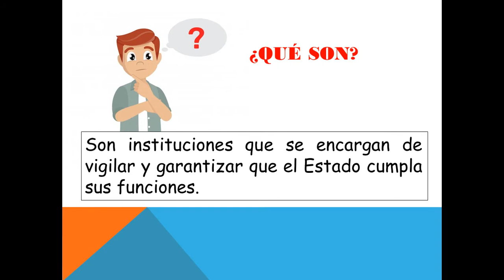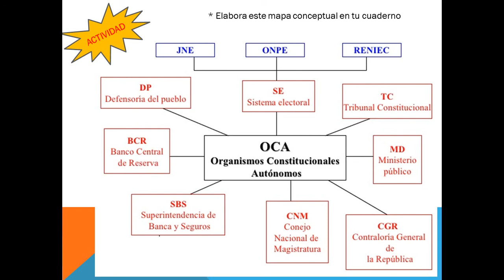organos constitucionales autonomos - 6to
que son y cuales son los organos constitucionales autonomos .